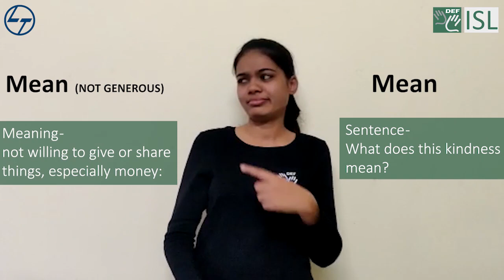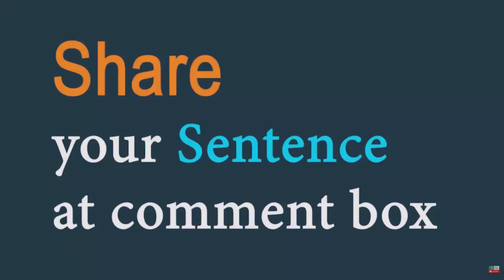Mean (verb & adjective) Word of the Day for April 5th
Mean (verb)

Meaning - to express or represent something such as an idea, thought, or fact:

Sentence - What does this kindness mean?

Mean (adjective)

Meaning - not willing to give or share things, especially money:

Sentence - My landlord's very mean with the heating - it's only on for two hours each day.